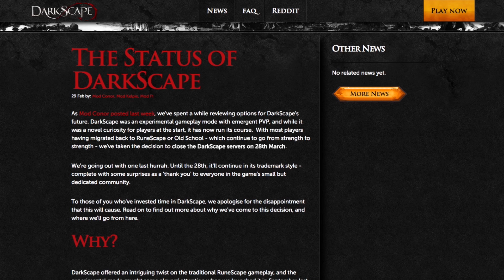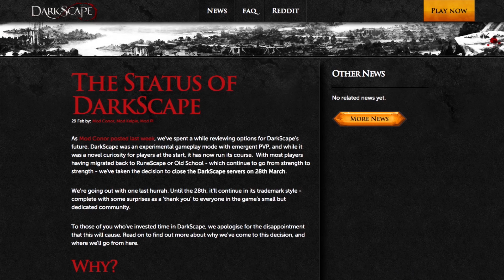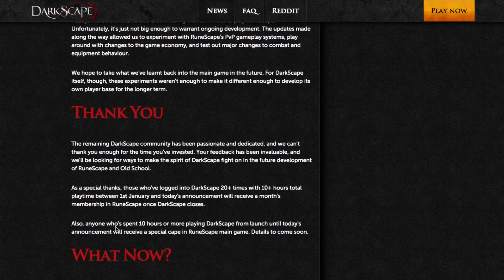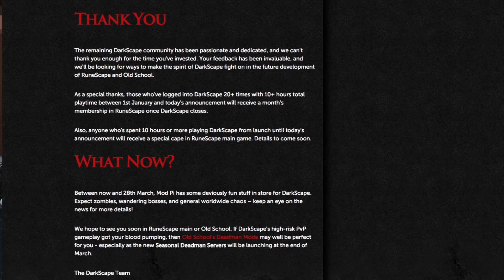Darkscape is dead!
Bit of a microphone test, let me know what you think :)

Rip Darkscape, I never played you.